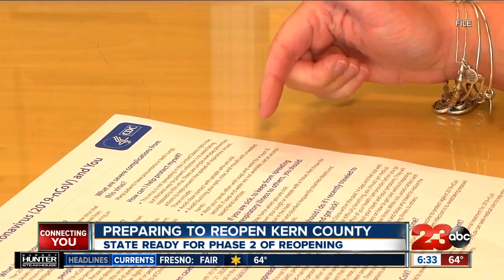State Senate Leader Shannon Grove discusses reopening California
State Senate Leader Shannon Grove joined 23ABC to talk about reopening Kern County, houses of worship, and how the pandemic is affecting local family-owned businesses.